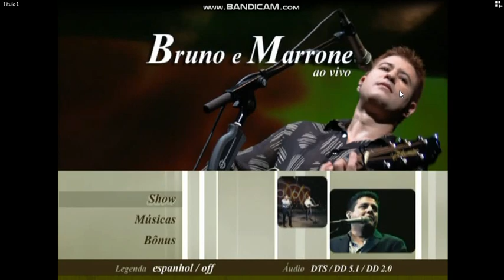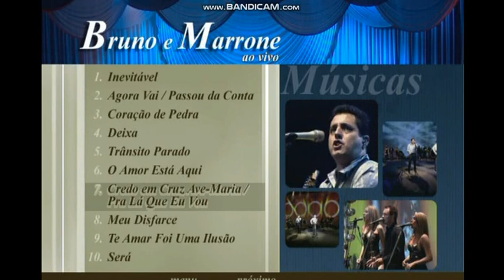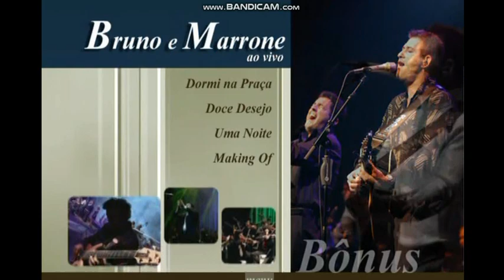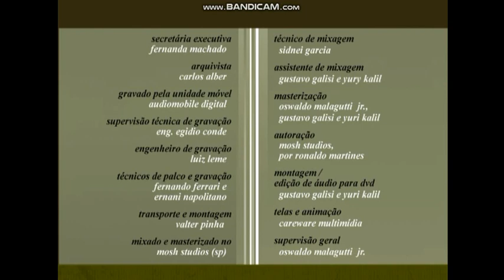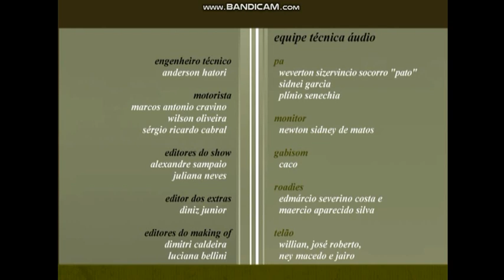Menu DVD | Bruno e Marrone Ao vivo no Olympia - 2004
00:00 - Direitos Autorais Reservados
00:12 - BMG
00:25 - Menu Principal
01:03 - Músicas 1
01:36 - Músicas 2
02:14 - Bônus
02:50 - Créditos.